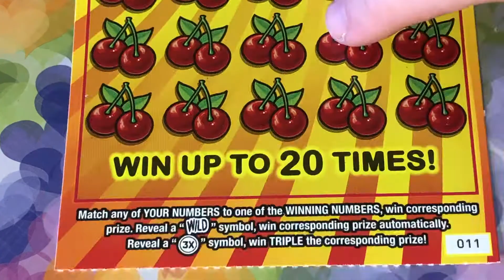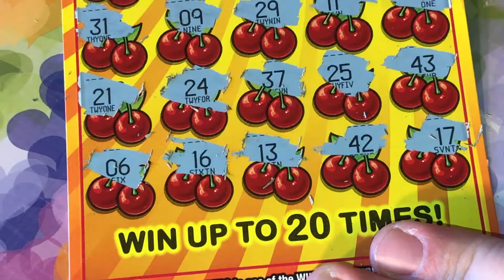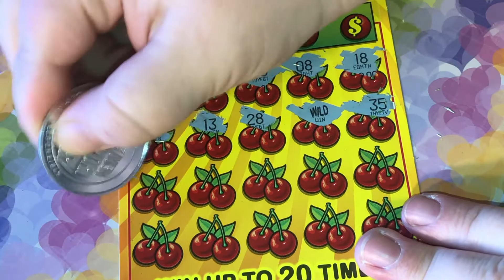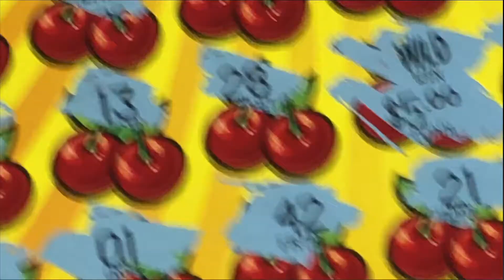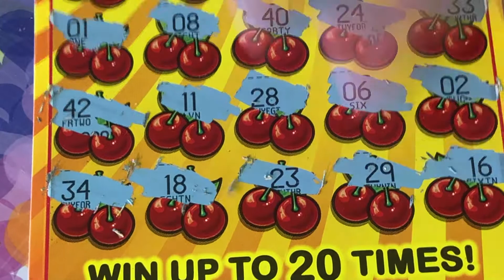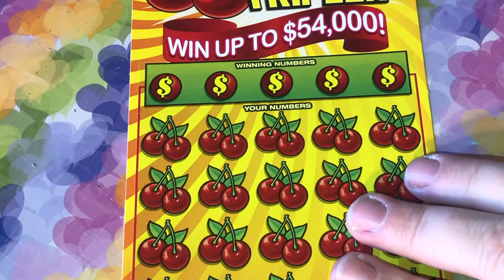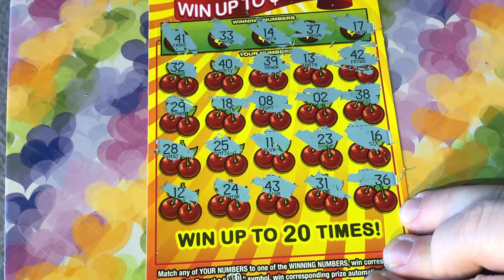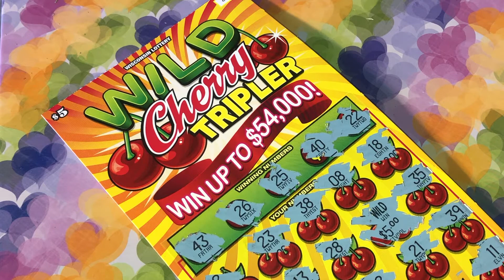New Wisconsin $5 Ticket!! Wild Cherry Tripler!! Wisconsin Lottery Scratch Offs!!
Patty W.
Franksville, Wisconsin 53126